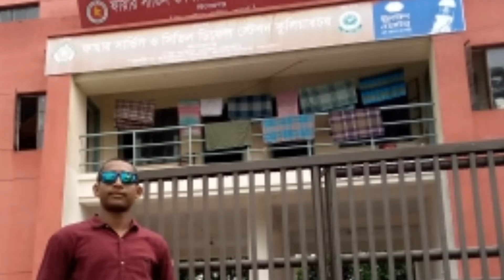picture picture video gan fahim,,